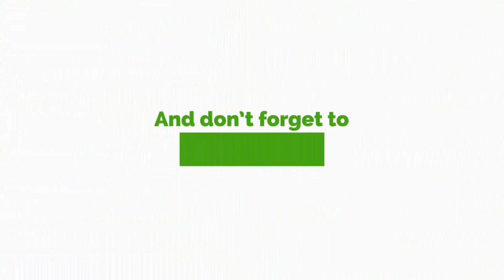Hon. Haruna Yussif On NDC Parliamentary Reshuffle